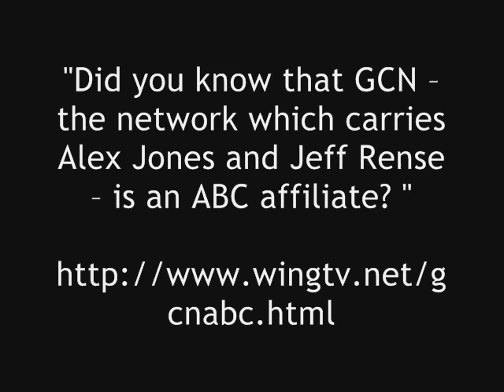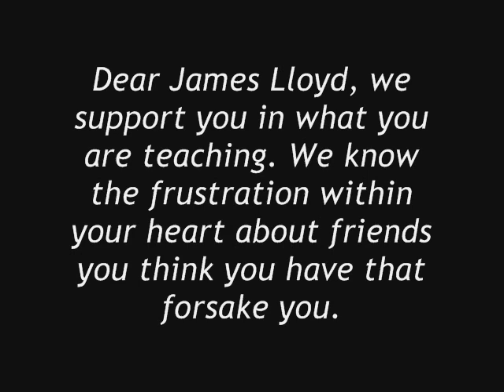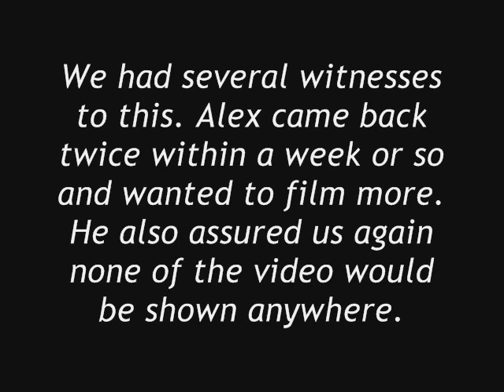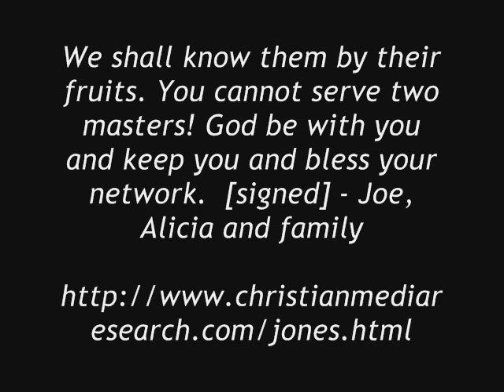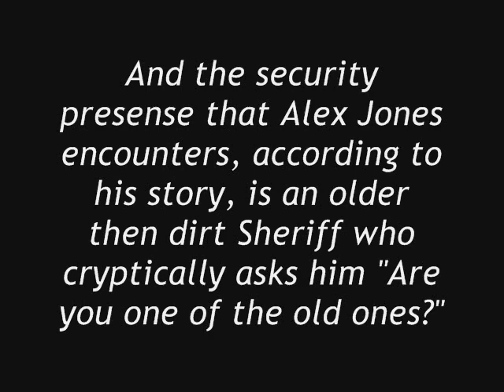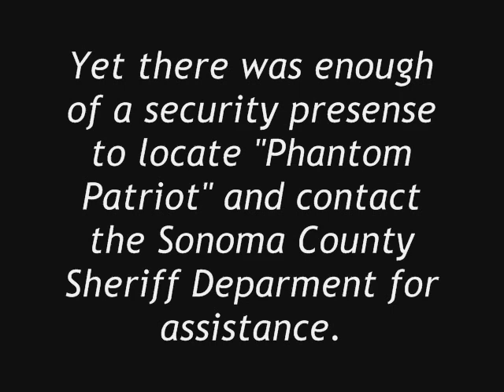The Alex Jones Deception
This is a video explaining why I feel Alex Jones is a fraud within the Patriot community. In 2000, Alex Jones betrayed a family of Christian Patriots for money, selling videotape footage to 20/20 after having promised NOT to do so! To the best of my knowledge, Alex Jones has NEVER publicly accounted for his role in the betrayal of John Joseph Gray and his family, and Genesis Communications Network continues to cover up the treachery of their top ranking host! Also, Alex's story of how he infiltrated Bohemian Grove seems a bit suspect when you consider that a man calling himself "The Phantom Patriot" was arrested inside the Grove in 2002 when there was no one around except security. And yet, when all sorts of heads of states, foreign ambassadors and even our own President were at the Grove, Alex Jones manages to only have two run-ins with security details and bluff his way out each time? Sounds a little too good to be true.

Sources--